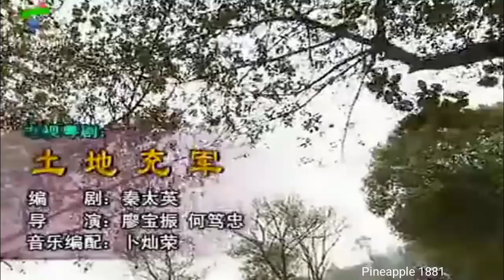粤劇 小小年紀的《潘時升》演出古裝諧趣粤劇《土地充軍》演戲天份表露無遺 (孫業鴻 潘時升 伍韻飛 吳少冠 畢海榮) cantonese opera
古裝電視諧趣粤劇欣賞
孫業鴻一土地公公
潘時升一貓    仔
伍韻飛一金    姐
吳少冠一衙    差
畢海榮一衙    差